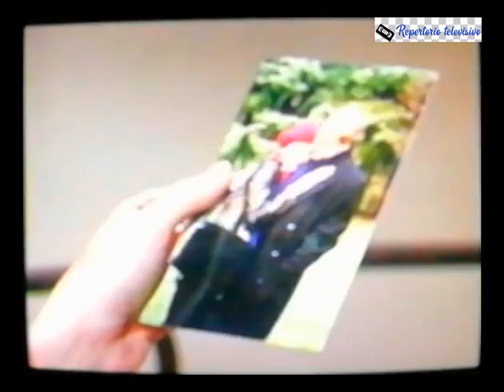Soap opera "Vivere" 1°episodio (stagione 01)